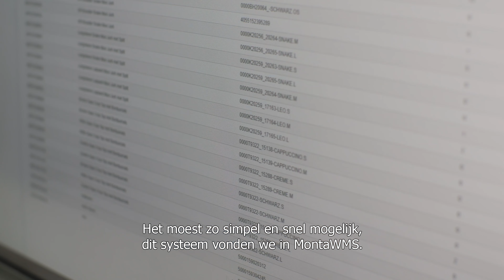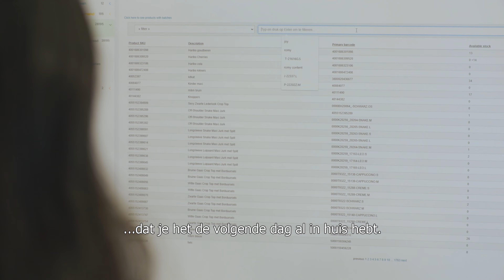Klantcase; Monta WMS - UwantIsell